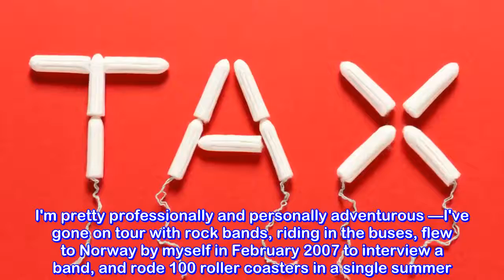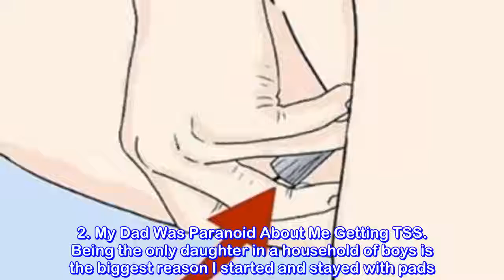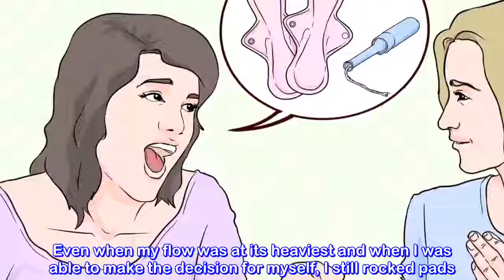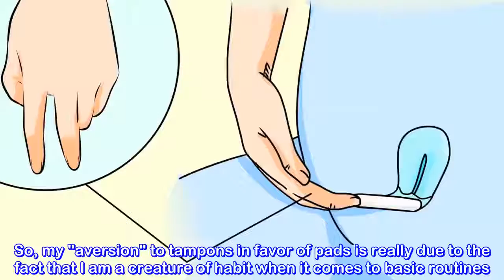5 Reasons I Don't Wear Tampons, Never Have, And Probably Never Will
5 Reasons I Don't Wear Tampons, Never Have, And Probably Never Will#NaturalRemedies

- 7 Creative Ideas with Plastic Bottles - 7 plastic bottle life hacks you should know | CaTa Crafts